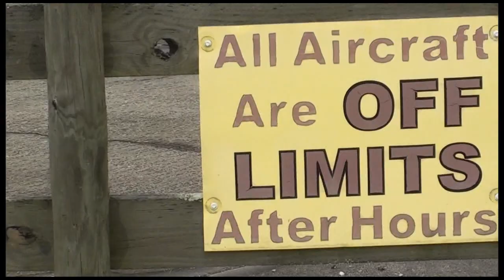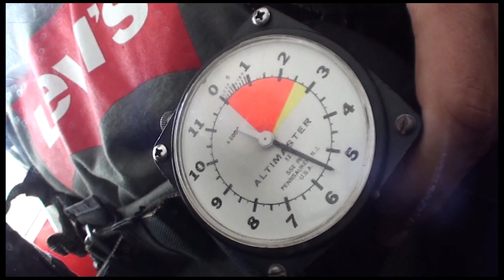Quadarius Askew 09 22 18